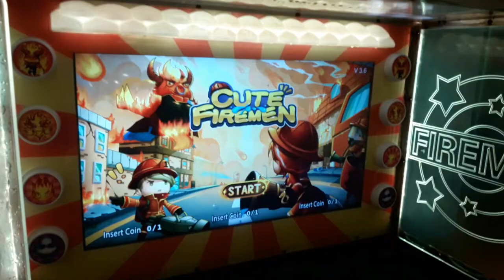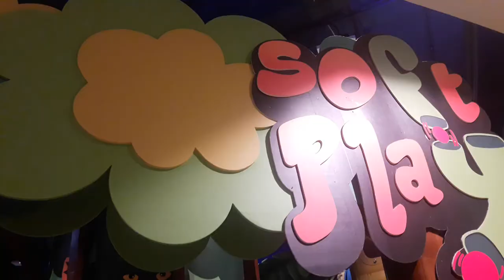Toggi World . Eid Ul Azha 2nd Day Bashundhara City Market. Dhaka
Toggi world. Part # 5.